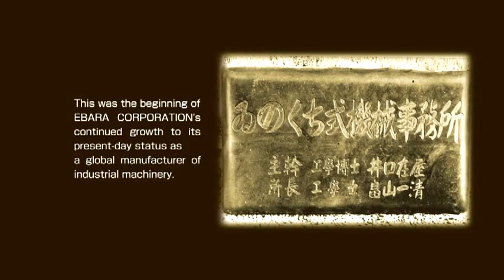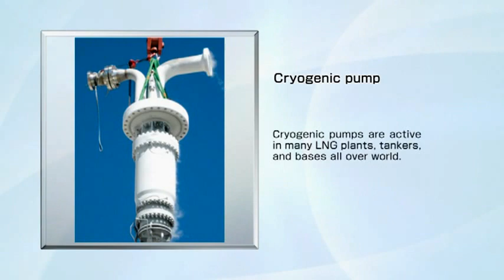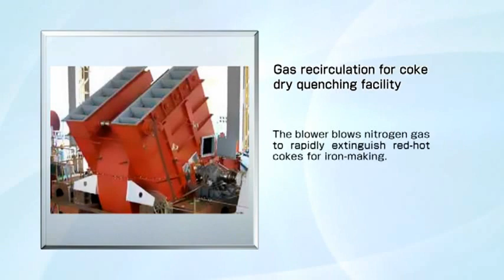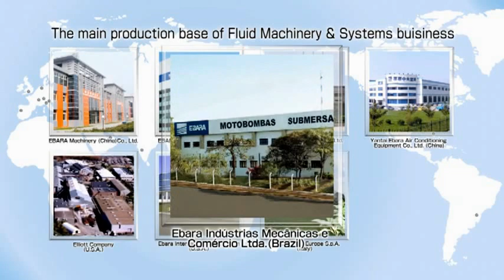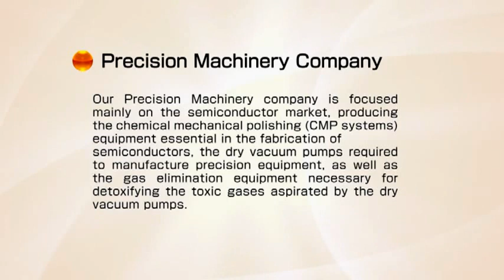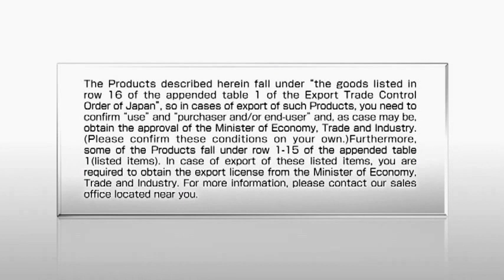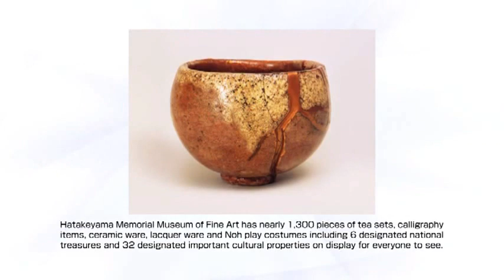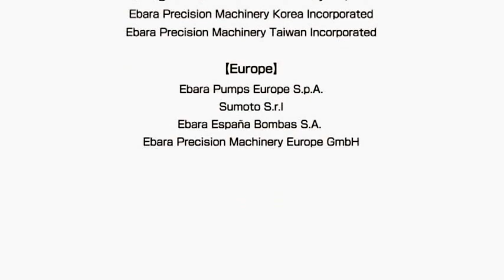Ebara Corporation, 100th Anniversary Video - ENGLISH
Video to Commemorate the 100th Anniversary of Ebara Corporation.  Video includes History and Product Line of the Worldwide Corporation over the last Century.